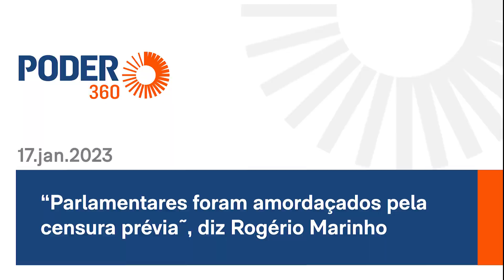“Parlamentares foram amordaçados pela censura prévia”, diz Rogério Marinho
O senador eleito Rogério Marinho (PL-RN) concedeu entrevista aos repórteres do Poder360 Murilo Fagundes e Nicholas Shores em 17 de janeiro de 2023. A entrevista foi realizada ao vivo no estúdio do Poder360 em Brasília.

Marinho disse que "parlamentares foram amordaçados pela censura prévia". Para o senador eleito, o atual presidente do Senado teve uma postura passiva em relação à defesa das prerrogativas da Casa.

Rogério Marinho tem 59 anos, é economista e professor. Foi deputado federal pelo Rio Grande do Norte por 3 mandatos, 1º pelo PSB e, depois, pelo PSDB. De 2019 a 2020, foi secretário especial de previdência e trabalho do Ministério da Economia no governo de Jair Bolsonaro. Em 2020, foi nomeado ministro do desenvolvimento regional, cargo no qual permaneceu até o último ano do mandato de Bolsonaro. Em 2022, foi eleito para 8 anos ao cargo de senador pelo PL. Assumirá o mandato em 1º de fevereiro de 2023 e disputará presidência do senado.